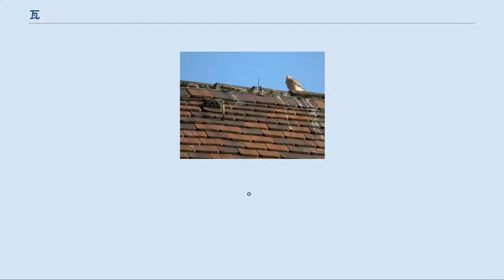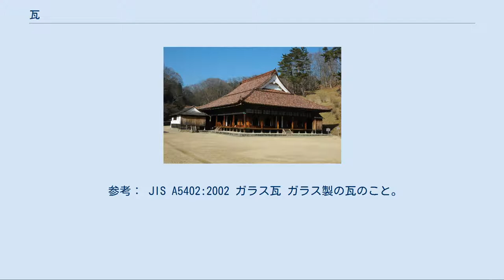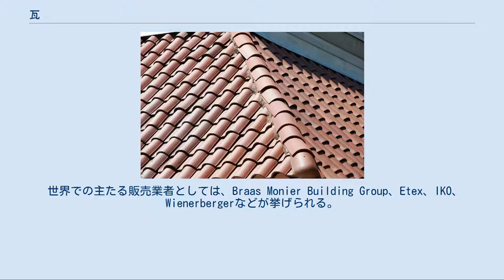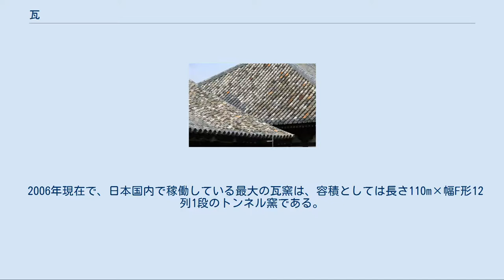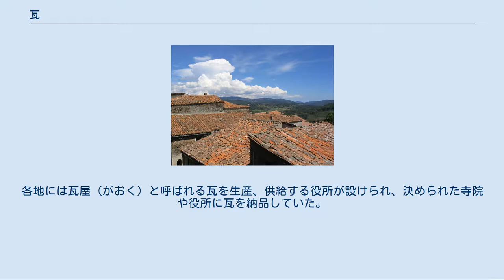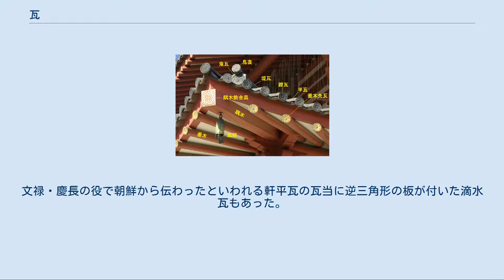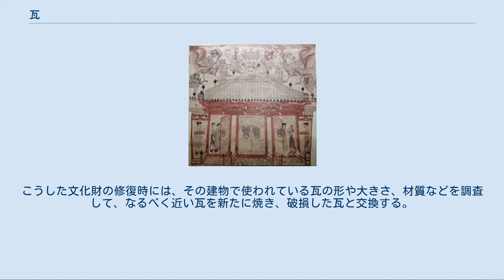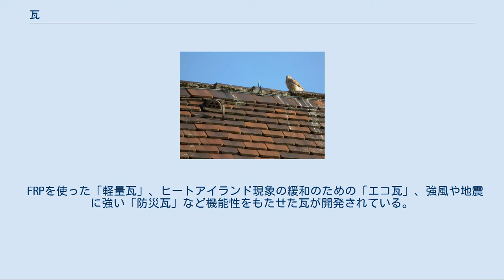瓦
中国の瓦の一例 日本の閑谷学校講堂（国宝）の窯変瓦の屋根 イタリアの典型的な瓦。
本来の素焼き。
オレンジ色のテラコッタ。
 ドイツの瓦の一例 米国の瓦の一例。
スペイン・コロニアル様式の瓦屋根。
（アメリカ合衆国テキサス州） 瓦（かわら、英: roof tiles）は、屋根葺きに用いられる代表的な建材である。
 歴史的に見れば、用いられてきた瓦のほとんどが粘土を焼いて作られていたものであり、他の素材のものはあまりなかった。
「瓦」という漢字は、もともとは屋根の建材に限らず、粘土を素焼きしたもの全般を意味している。
 ドイツでは、粘土製のものをほかのものと区別してZiegel（ツィーゲル＝瓦、煉瓦）と呼んでいる。
 粘土瓦 詳細は「粘土瓦」を参照 かつては「瓦」といえばもっぱら粘土瓦を指したが、近年では様々な素材のものがあり「瓦」だけでは他の素材と区別がつかなくなってしまうので、粘土瓦をあえて区別する場合は「本瓦」とも言う。
釉薬の使用の有無によって、釉薬瓦と無釉薬瓦に分けられる。
 金属瓦 古くは、平瓦、丸瓦、役瓦の形に造られた木の型に銅や鉛の薄い板を貼り付け粘土瓦と同じような方法で葺いた。
現在では、木型はなく、鉄やアルミなどの金属板のみである。
徳川家康が江戸城天守や名古屋城大天守の最上階に葺いたのが始まりとも言われており、高層建築を建てる上での瓦の重量を軽減させるために用いたと考えられている。
ほかに、寒冷地域では、割れてしまう粘土瓦の代わりに葺かれることがある。
最近では銅は酸性雨で腐食してしまうために、ステンレスやガルバリウムが用いられる。
風合いがないために、表面に接着剤で砂などを固定し、セメント瓦を模した製品もある。
 日本では最近、チタン製の瓦が登場した。
アルミに比べ高価だが、メンテナンスがほぼ不要で補修費用がかからないため、長期的には低コストであるという。
 セメント瓦 文字通りセメントで造られた瓦である。
セメント1に対して砂3の割合で調合したモルタルを用いて造られる。
比較的安価で、多彩な形があった。
顔料を練りこむか、固まった後で、塗布して色を付ける。
そのため年月が過ぎると風化し、色や表面の艶を失ってしまう欠点があったため、吹付け塗装などを行って維持管理をする必要がある。
安価な家屋に使用されていたが、最近ではその座を金属瓦や厚形スレートに譲り使用されることは激減した。
割れやすいという欠点があり、補強のためにアスベストが使用されることもあり、社会問題となった。
詳しくはアスベスト問題を参照。
現在は大半のメーカーが製造から撤退しており、2017年時点で工場は沖縄の1軒だけである。
 プレスセメントがわら（厚形スレート） セメント瓦の1種。
元々スレートとは、粘板岩のことを言うが、粘板岩を用いた瓦ではなく、セメント1に対して砂2の割合で調合したモルタルを高圧油圧プレス成形で造られる瓦のことである。
戦後の復興から昭和60年台まで西日本で大量生産された。
近年ではグラスファイバーなどを配合した複合素材も開発されている。
表面の色調は塗装によるもので、10年に1回程度の再塗装が必要であったが、近年は陶器に使われる釉薬を塗布し焼成した物や高耐久樹脂製塗料により数十年の耐久性を持つものも販売されている。
プレス成形後の寸法精度が高い事により特殊な形状の役物部品が作りやすく、施工の省力化簡易化が図られている。
 参考： JIS A5402:2002 ガラス瓦 ガラス製の瓦のこと。
透明にはせずに曇らせる。
桟瓦型に造られているものなどがあり、天窓の代わりに粘土瓦に混ぜて用いられることが多い。
 石瓦 石製の瓦。
古い例では近世以前の建築である丸岡城天守に葺かれている凝灰岩製のものがある。
寒冷地域では葺けない粘土瓦の代わりとして葺かれたのが始まりである。
古いタイプの石瓦は、重く、製造も容易ではない。
他に粘板岩（スレート）製のものを使う。
複雑な形のものは製造できないので、雨漏りしやすく、緩勾配の屋根には適していない。
 平瓦（ひらがわら） 並平（なみひら） - 四角形の板を凹方向に湾曲させたのみの形状をなす本瓦葺の瓦。
丸瓦（牡瓦）に対する牝瓦。
別名「女瓦」。
 敷平（しきひら） - 軒平瓦の下に葺く瓦。
 丸瓦（まるがわら） 並丸（なみまる） - 円筒を縦に割ったような形状をなす本瓦葺の瓦。
平瓦（牝瓦）に対する牡瓦。
別名「男瓦」。
 桟瓦（さんがわら） 詳細は粘土瓦に詳しいが、桟瓦は日本の江戸...